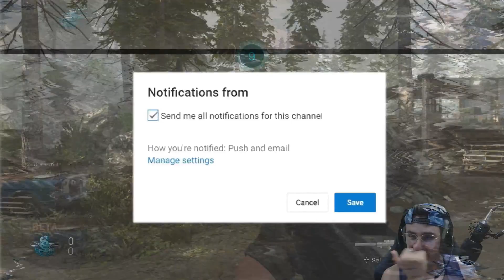Gun Fight But it's a Flawless Game (Modern Warfare Beta)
Playing the Beta was really fun and I enjoyed it even more when we had games like this!

❤Socials❤
👻 SNAPCHAT ➔ Flustunner

▷ADD ME ON XBOX: Regen

USE “YT-REGEN” FOR Support a Creator on Fortnite AND SHOW ME SOME LOVE!!!